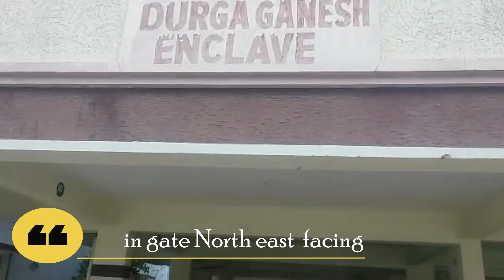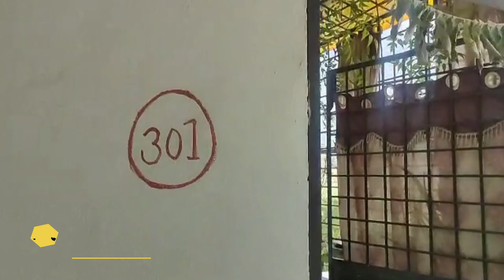2bhk sale|45lac|safilguda|malkjgiri|eastfacing|code:99Y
2bhk sale|45lac|safilguda|malkjgiri|eastfacing|code:99Y